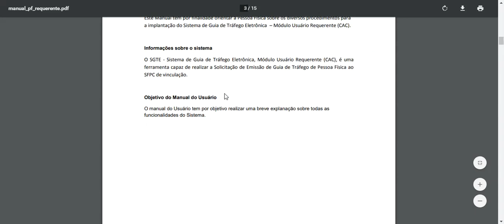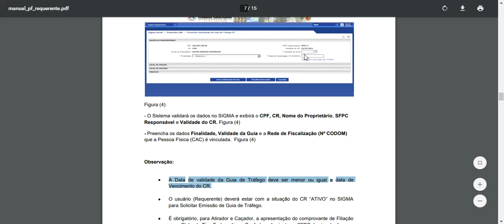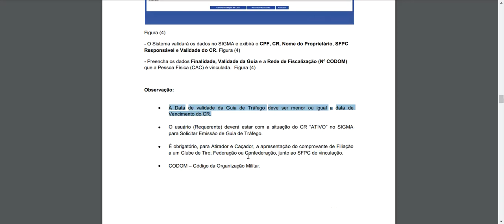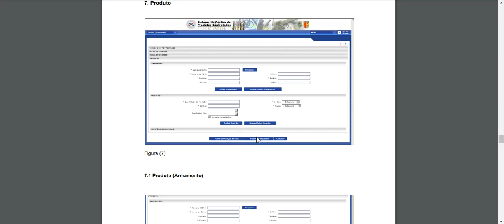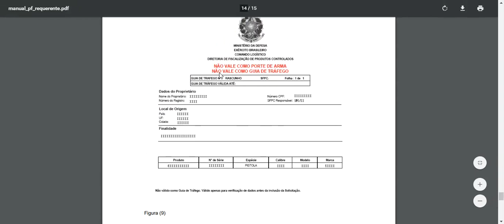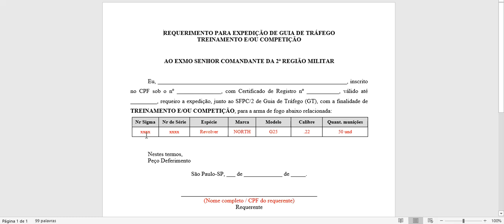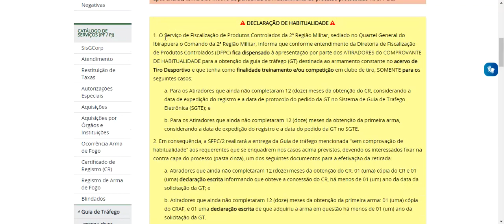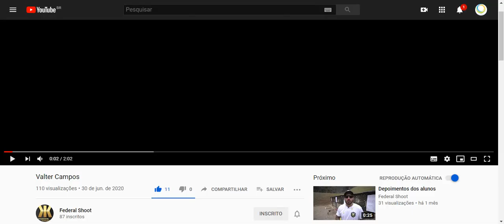PEDIDO DE GUIA DE TRAFEGO VIA SGTE + PASTA CINZA - PASSO A PASSO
Daniel Castro
CAIXA POSTAL 67
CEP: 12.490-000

Parceiros:
KITSUNE IAT
FAÇA UM CURSO E DIGA QUE FOI PELO CANAL E GANHE UMA "DEGUSTAÇÃO" DA CTT .40

RECARGACLUB.COM.BR
CUPOM: "portaldomundo" (2%)